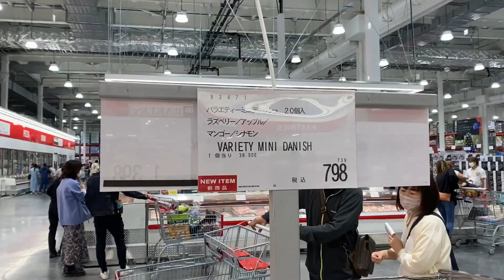【Vlog】人生初のコストコに行ってきたよ！〔#46〕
今回はオフの日に行ったコストコの様子です！
今更？感というか、行ったことある人には当たり前の光景ですが私にとっては初めてだったので撮影しちゃいました😌

食べてばっかりの北海道帰省の様子ですw